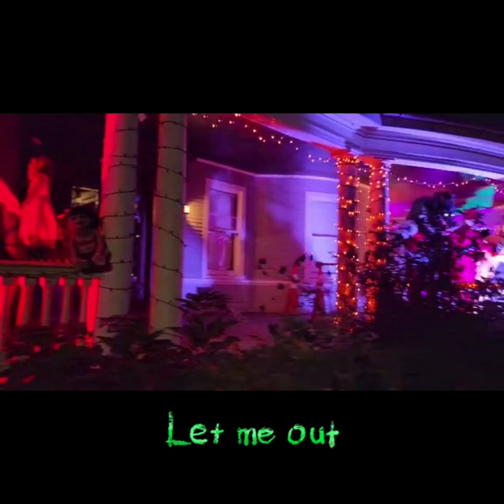Halloween decorations 2022 | outdoor decorations of bronx & brooklyn during day and night times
Halloween scary plus incredible decorations outside the houses (outdoor) in Brooklyn and bronx the city of new York,  America